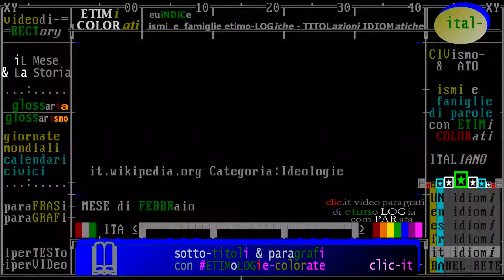(B/M) categoria: ** BELLicismo e MILITarismo - FEBBRaio ** /"iL Mese & La Storia" etimi colorati